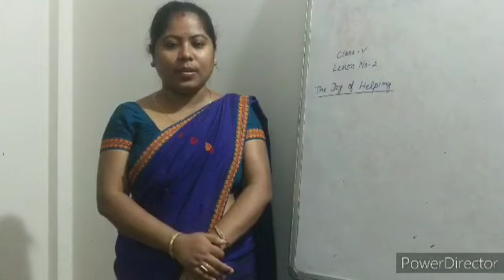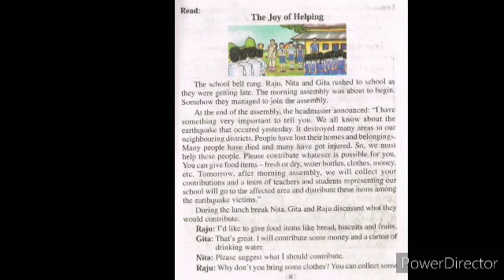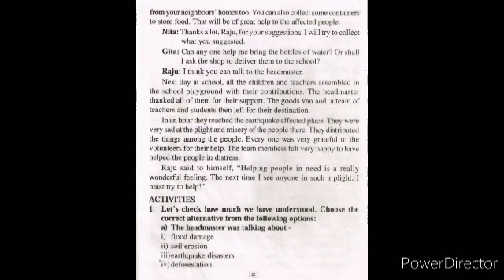The Joy of Helping | V | Beginners' English | Rikumoni Dutta | SCERT